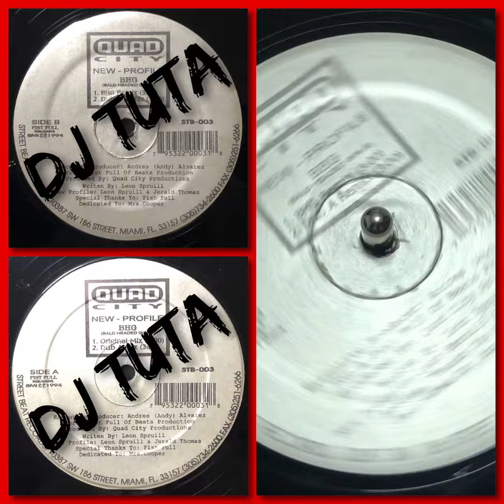New-Profile - “BHG” (1994 Unknown Miami Bass Rap / not submitted on discogs)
Anotha great find from my diggin trips to South Florida.